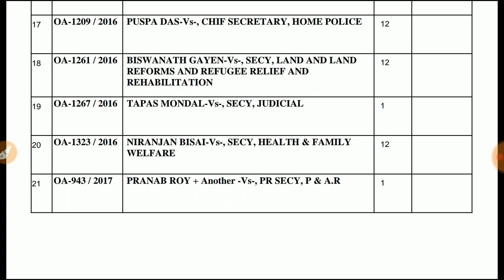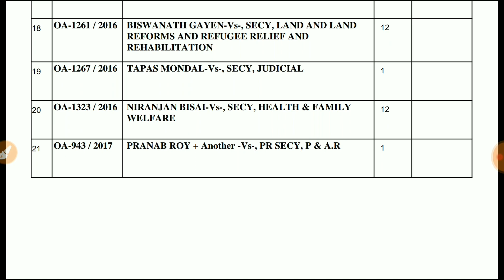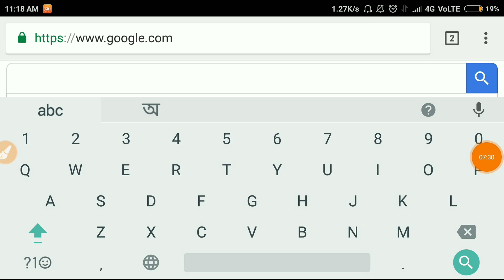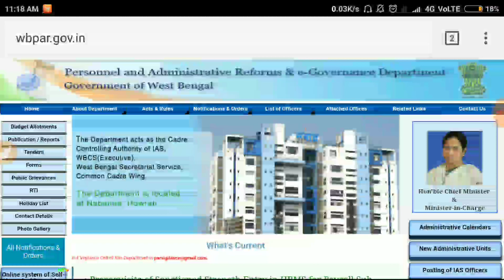WBGDRB update about result | সত্যিই কি কোট কেস হয়েছে?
NOTE: SOME IMAGES/PICTURES SHOWN IN THE VIDEO BELONGS TO THE RESPECTED OWNERS.
           I AM NOT THE OWNER OF THE ALL PICTURES SHOWN IN THE VIDEO.